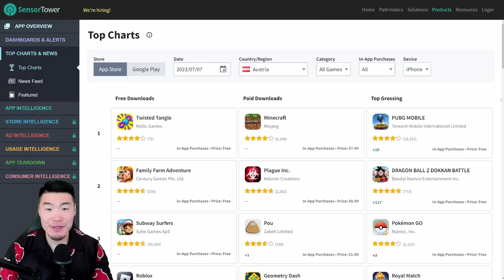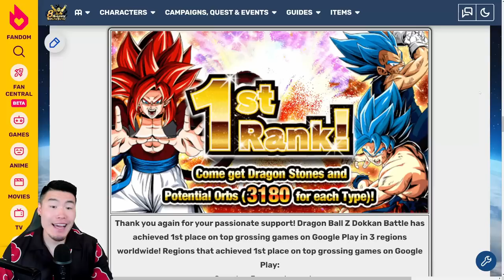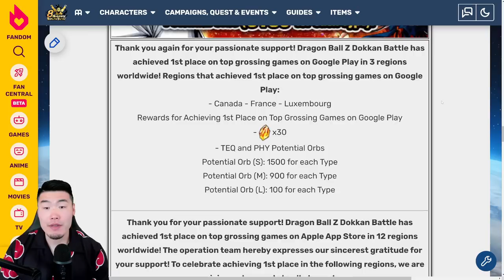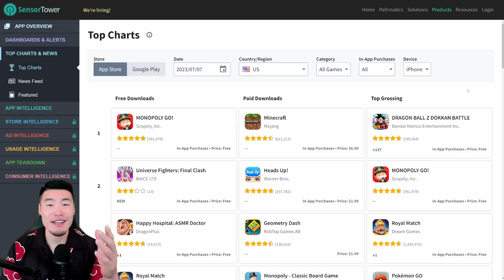TONS OF FREE STONES ON THE WAY?! 8th Anniversary TOP GROSSING Update! (DBZ Dokkan Battle)